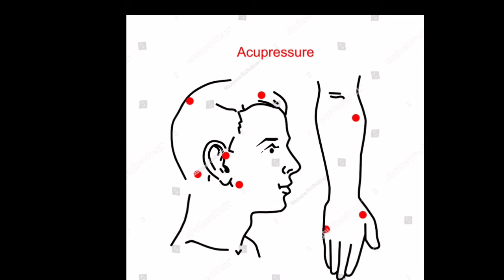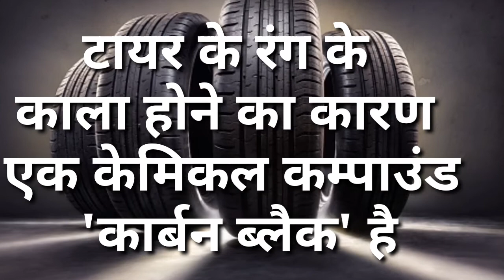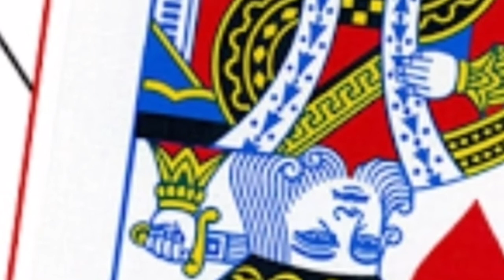Amazing facts| interesting facts in hindi| GK question| by let's know briefly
let's know briefly
you will learn something new interesting about king👑 crown about taires about koala🐨about wood and many more that will blow💨 your mind.